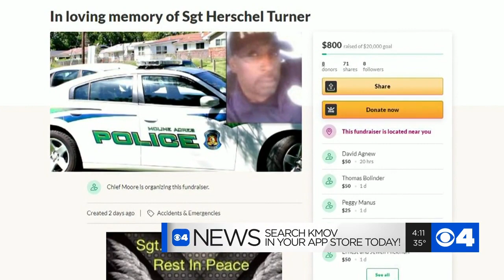Loved ones say final goodbyes to fallen Moline Acres sergeant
Family and friends said their final goodbyes to a Sgt. Herschel Turner Monday morning after he was killed last weekend on duty during a traffic stop.